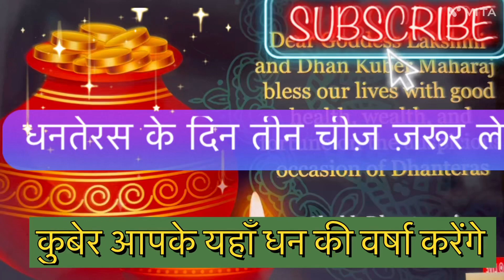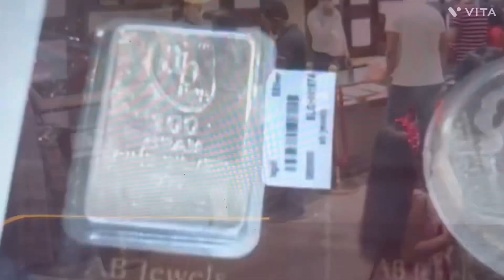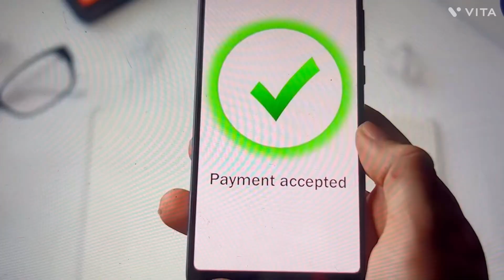Dhanteras 2023 : आज धनतेरस है , धनतेरस के दिन सोने के साथ साथ और क्या क्या ख़रीदना फलदायक होता है?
धनतेरस दीपावली के #२ दिन पहले मनाया जाता है । इसमें क्या क्या ख़रीदें #_ की घर में धन की वारिस हो जाएगी ॥#